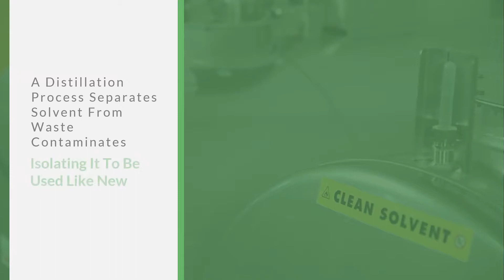Solvent Recycling Equipment From NexGen Enviro Systems Inc.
Solvent recycling equipment is an important capability for any manufacturer, processor, or service provider that works with solvent.

By incorporating solvent distillation equipment into a production or cleaning process, it’s possible to separate useable, clean solvent to be used again, like new. That means that less contaminated solvent needs to be stored, removed, and disposed of or recycled offsite. It also means that less virgin solvent needs be purchased for the front end of operations.

For companies looking for an economically advantageous way to reduce their resource use and make their operations safer and more environmental compliant, solvent recycling is a highly efficient method for doing that and more.

There is a range of different solvent recycling machines that can make this process a streamlined part of overall operations. They can be suited to many different facility and production requirements.

When you work with an equipment provider like NexGen Enviro Systems, you can get solvent recycling equipment that’s seamlessly integrated and directly contributing to your overall cost reduction.

You can learn more about all of the machinery options by visiting their website. Get a quote online or contact them directly to discuss your requirements.

Company: NexGen Enviro Systems Inc.
Address:   190 E. Hoffman Avenue
City: Lindenhurst
State: New York
Zip:  11757